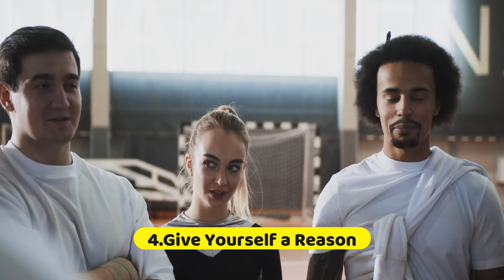How to Wake up Early with excitement - The Health Yard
How to Wake up Early with excitement

Do you want to be an early bird and wake up early every morning to get more done? then just do it?! It is not that easy, I wish!

It is often said that successful people wake up early every morning to be one step ahead of the rest of the world. Imagine having done a good workout, meditated, and worked for an hour and a half before the first person starts working. And you could either stop working earlier or work longer to get more done, it i up to you what you priorities in life.

But to be able to wake up early you need to make sure you are in controll. you need a good sleep routine, good sleep hygiene, make sure you have something to wake up to that excites you and be consistent! a good sleep cycle does not happen overnight. try to wake up 30 minutes earlier each day and sooner or later you will wake up at 4:30 in the morning. keep doing this and it will get easier and easier!

When do you wake up? and when do you want to wake up?